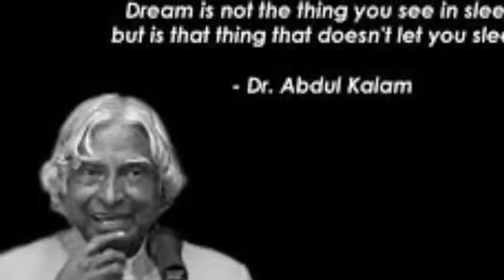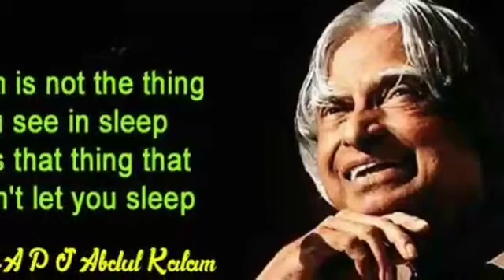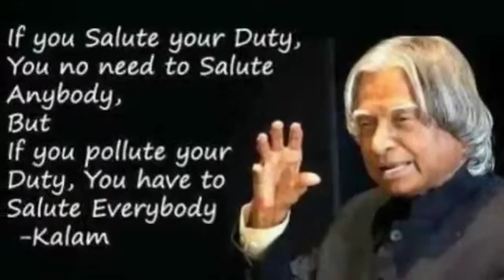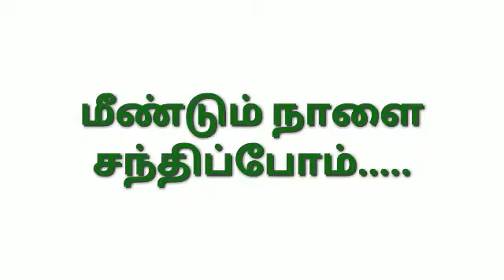Agni Siragugal - அக்னிச் சிறகுகள் Part 3 | Tamilan Varalaru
Wings of Fire, an autobiography of Dr. A. P. J. Abdul Kalam, the former President of India and one of India's most distinguished scientists. Following his journey from childhood days to the day he became scientist in the Indian Space Research Sector and eventually the 11th President of India, the book gives a detailed insight into the life of the ‘Missile Man’ of India.

The book has been divided into four sections, arranging events in their order of happenings of a lifetime. The first section titled Orientation narrates the first 32 years of Kalam’s life from a time where he spent his childhood in Rameshwaram in a Tamil Muslim family. This section is devoted to his school days, as well as the days when he was studying Aerospace Engineering at Madras Institute of Technology.

The second section called Creation, records the next 17 years from 1963 to 1980 of the rising scientists life. This part describes some very interesting incidents from the time when he was living in United States, which includes a much surprised Kalam stumbling upon a painting of Tipu Sultan battling the British forces at NASA. The incident registers his affection for his motherland even though he was living far away. Another fascinating event about which information is revealed in this section is about the successful launch of Satellite Launch Vehicle (SLV-3) and Thumba. These were the events that brought Kalam international fame and respect.

The third section titled Propitiation explains about the next ten years of his eventful life journey from1981 to 1991 when Kalam working for the Indian defence industry and research institutes was instrumental in introducing some of the latest weaponry that helped to strengthen up India’s defence systems. The final section, called Contemplation, throws light on his life after 1991 and when was the President of India.

Kalam was awarded the Bharat Ratna Award in 1997, the highest recognition from India. Wings of Fire is a must read book for all those who want read about the inspirational life of Dr. A. P. J. Abdul Kalam.